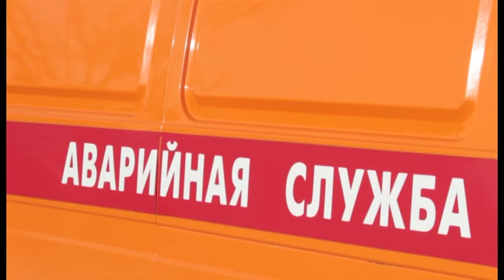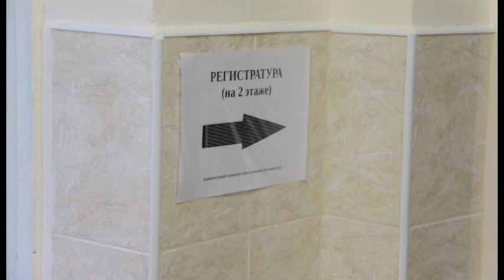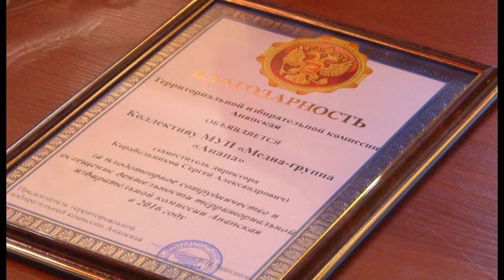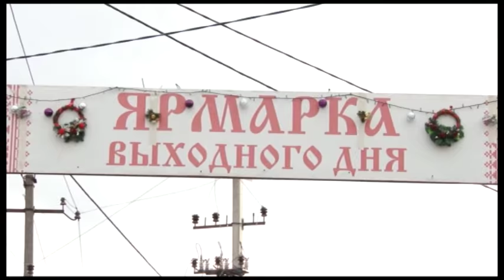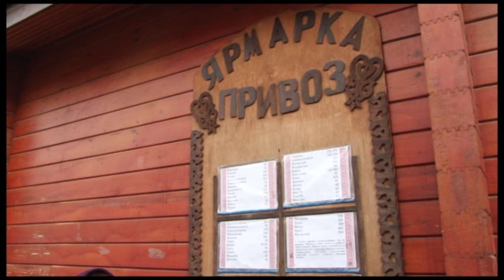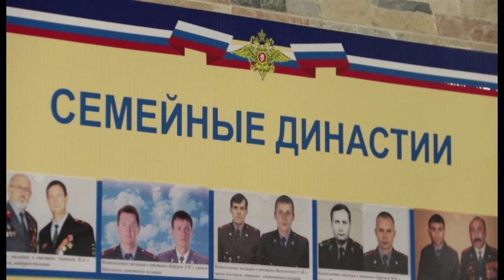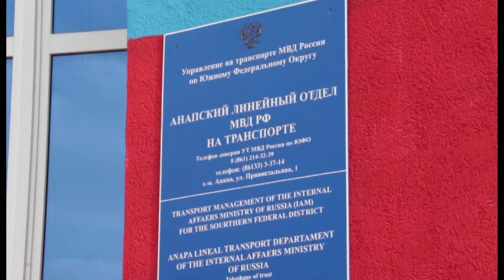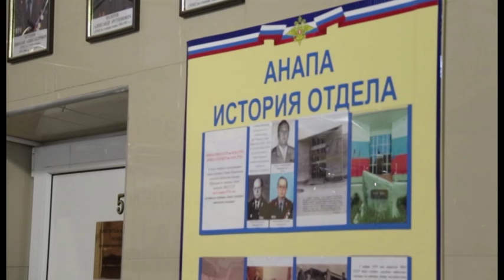Новости "Анапа Регион" от 16 января 2017 года